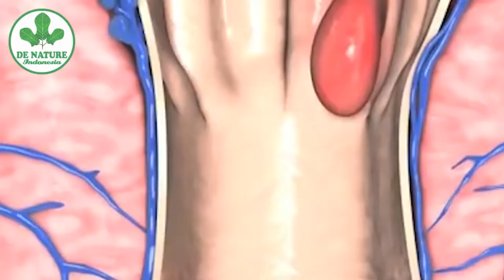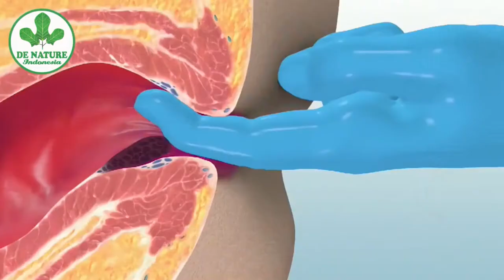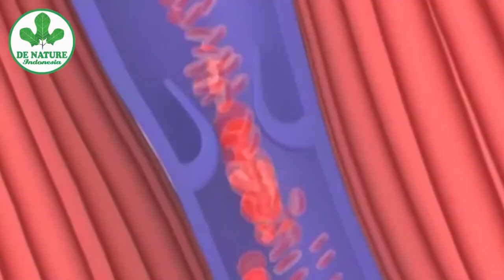Berapa Lama Benjolan Wasir Ambeien Hilang ?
berapa lama benjolan wasir ambeien hilang?Wasir atau ambeien adalah benjolan yang muncul di dalam atau di sekitar anus. Kondisi ini umumnya tidak berbahaya dan dapat sembuh dengan sendirinya dalam beberapa hari.

Namun, wasir sering kali menimbulkan rasa nyeri dan gatal hingga duduk pun terasa tidak nyaman. Sebagian orang yang memiliki wasir juga bisa mengalami keluhan anus berdarah. Nah, untuk mengatasi berbagai keluhan akibat wasir tersebut, bisa digunakan obat-obatan yang salah satunya adalah salep wasir.berapa lama benjolan wasir ambeien hilang?

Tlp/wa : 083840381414